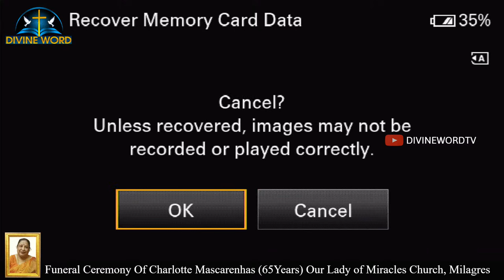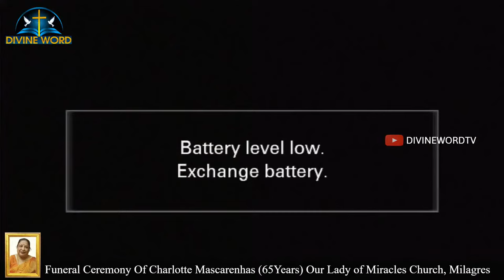Funeral Ceremony Of Charlotte Mascarenhas (65Years) our Lady of Miracles Church, Milagres, Mangalore